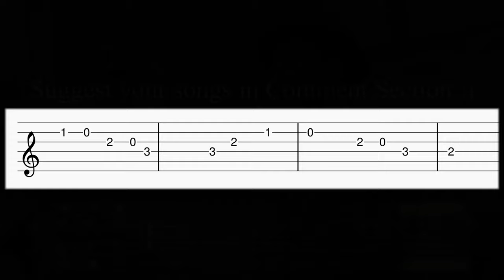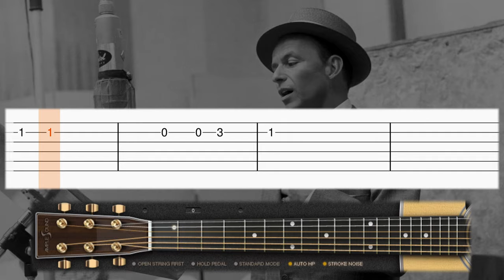Frank Sinatra - Fly Me to the Moon - EASY Guitar tutorial (TAB)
Learn how to play Fly me tho the Moon by Frank Sinatra on guitar with this tab guitar tutorial! Enjoy! :)